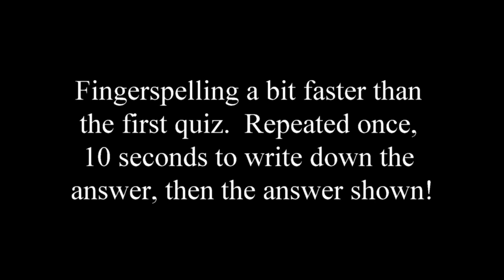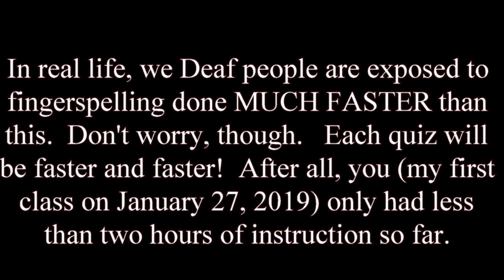Beginning fingerspeller 2nd quiz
Five sentences are fingerspelled to give first-time fingerspellers a chance to check their comprehension  at a bit faster pace.